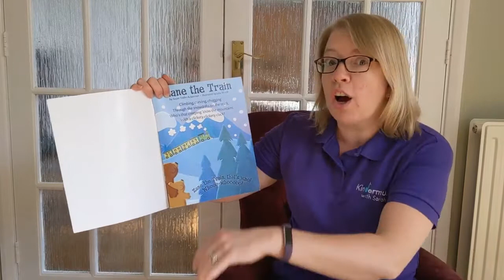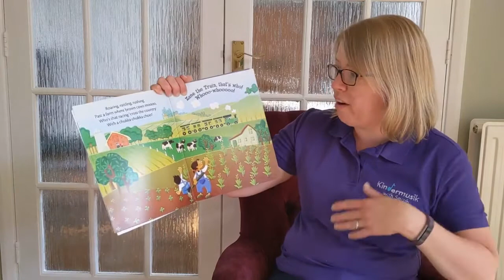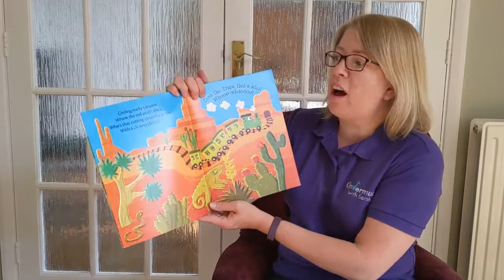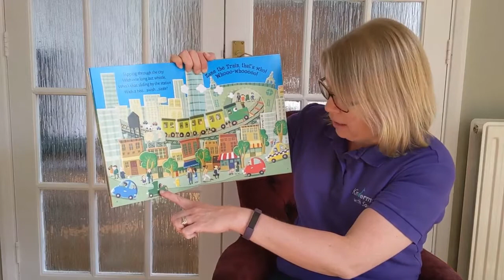Musical story time: Zane the Train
Watch out! Zane the Train is making his clickety-clack way across the mountains and through the desert, wiggling over the river, choo-chooing through the countryside, and blasting one long last whistle as he slides into the station.